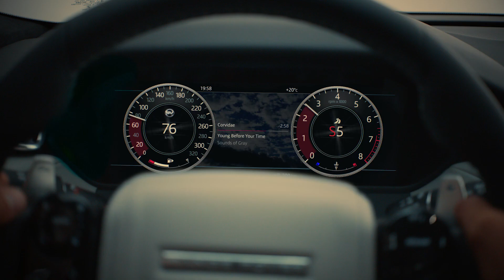Range Rover Velar SV Autobiography (2019)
Ne l'appelez pas Velar SVR, car en toute simplicité, ce modèle le plus exclusif de la gamme prend comme nom complet (inspiration) Land Rover Range Rover Velar SV Autobiography Dynamic Edition (on reprend son souffle). Ce qui ne l'empêche pas d'embarquer un bon gros V8 de 550 ch.

Sujet de présentation complet sur Leblogauto.com